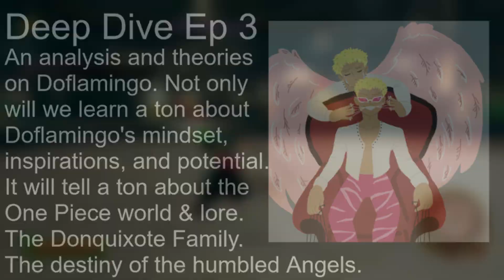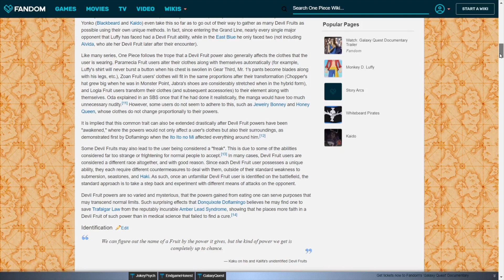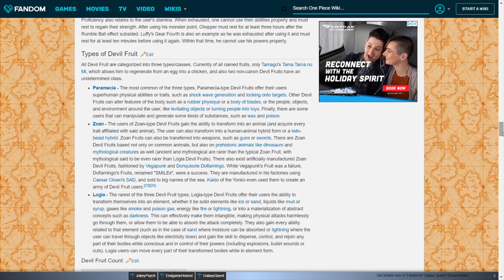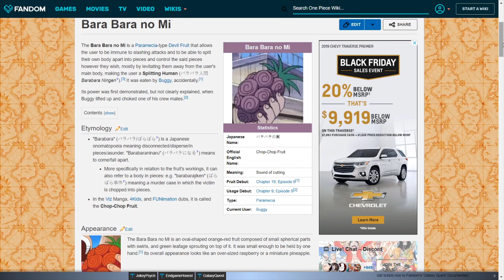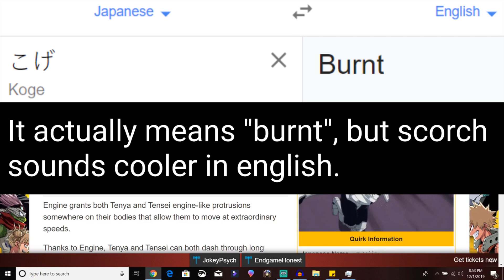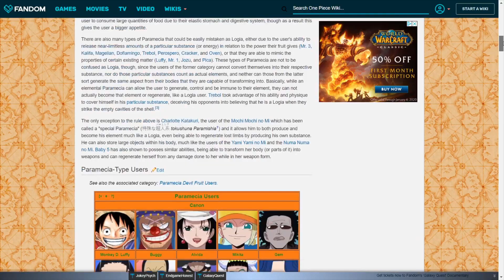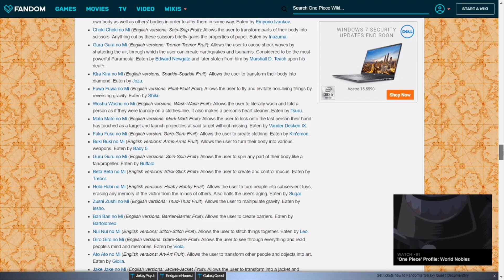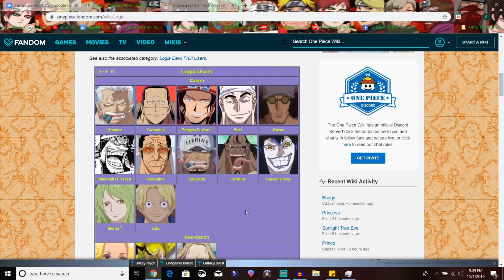How Zoro will get Devil Fruit Powers - Food 4 Thot - Cursed Blades Part 3